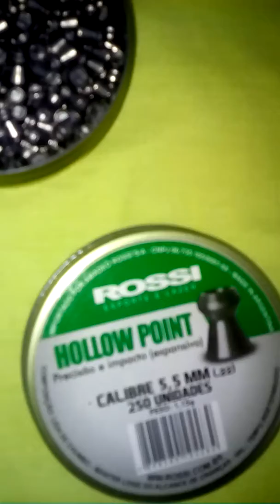Chumbo Holly ponter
Melhoras